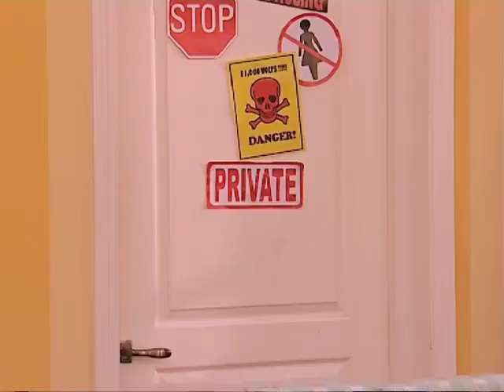The Suite Life Of Karan and Kabir Season 2 Episode 56 Disney India Official